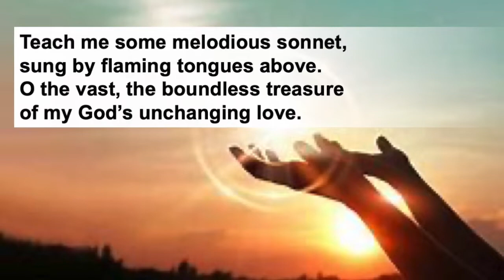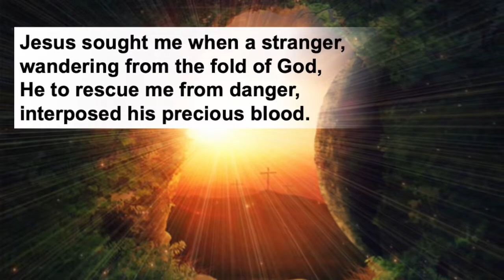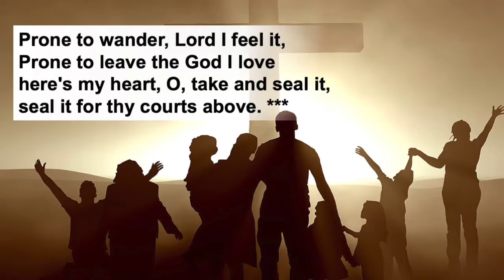Come, Thou Fount of Every Blessing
Voices United 559 (revised words)

Words: Robert Robinson, 1735–1790
Public Domain